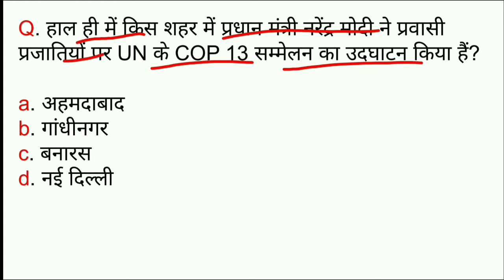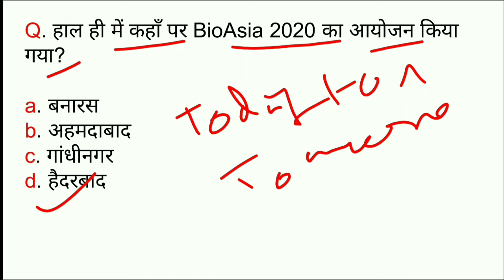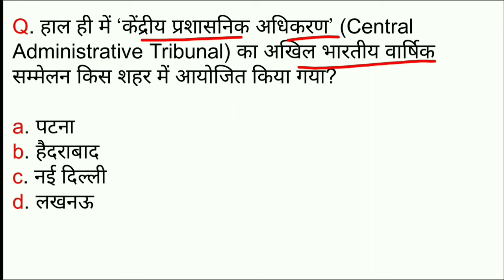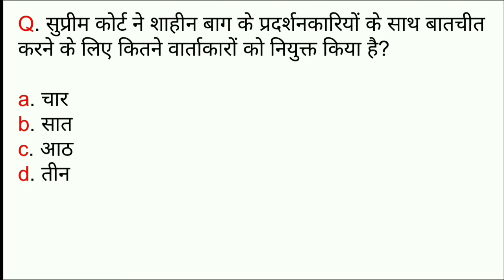All state 19 February 2020 current affairs | up current affairs 2020 | daily current affairs 2020